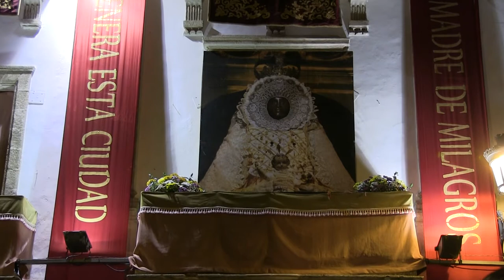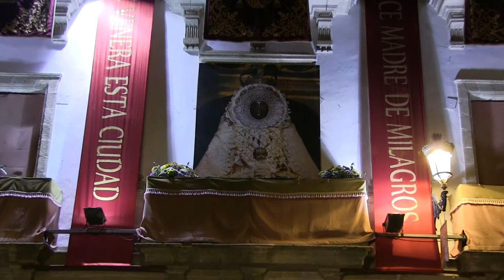Concierto Ntra. Sra. de los Milagros(Banda de Música Maestro Dueñas)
"Gozos de Nuestra Señora de Los Milagros"
"Concierto en honor a nuestra Patrona)
 -Plaza de España-  7/09/2016
 Puerto de Santa Maria (Cadiz)